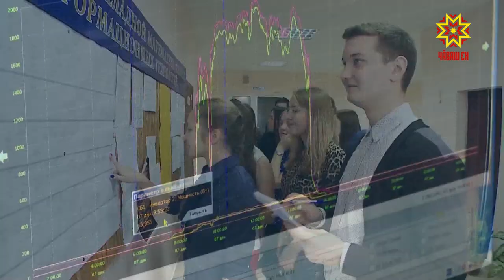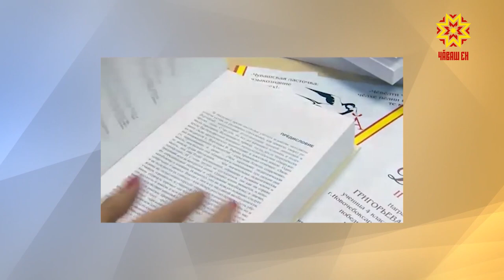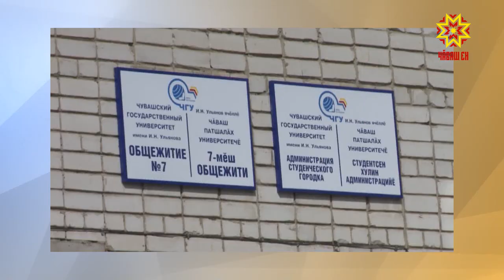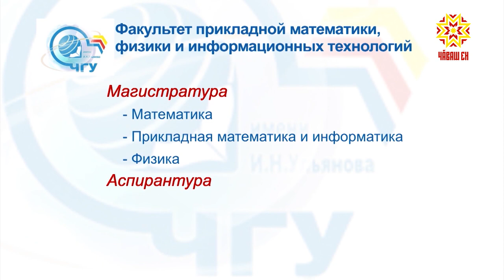По существу. Александр Иваницкий. Выпуск 16.06.2020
Гость программы - Александр Иваницкий, профессор, декан прикладной математики, физики и информационных технологий ЧГУ им. И.Н. Ульянова.